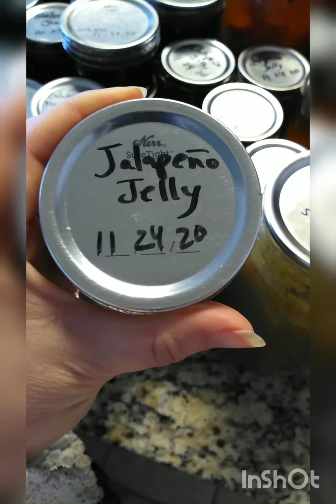Jams, Soups, Turkey and mix canning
Showing you quickly what I'm going to put on my prepper pantry upstairs. Jams are my jewels. Jams are easy to make and great for gifting.

Bless y'all ❤️🌱

Encouraging you to start canning and sharing the love 💕

The small jars have Masala chai, coconut lavender, jasmin and lavender.